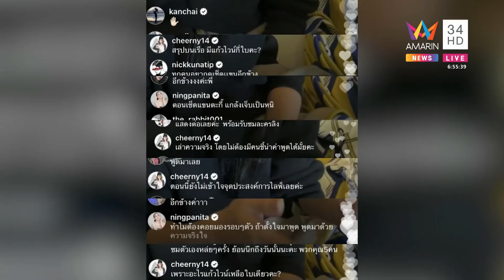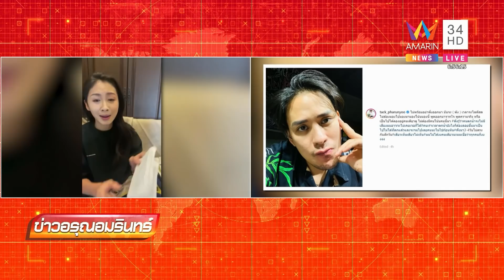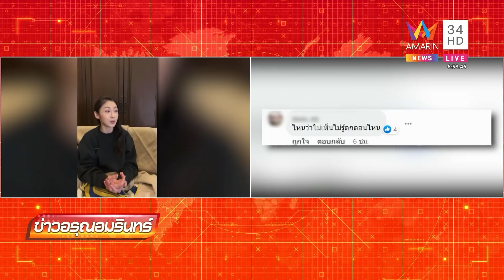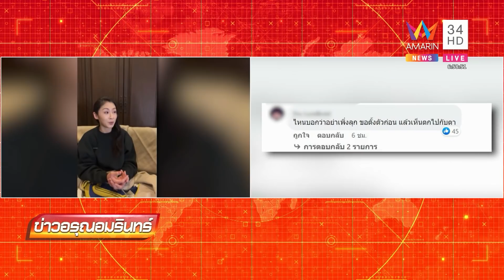'แซน' ไลฟ์แจงปมดราม่าไม่ช่วย 'แตงโม นิดา' ดาราแห่ยิงคำถามอื้อ